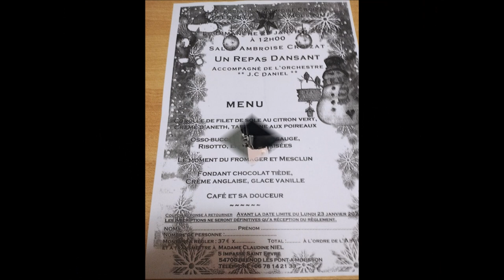REPAS DANSANT ASSOCIATION AMBROISE CROIZAT BLENOD LES PAM LE 29 JANVIER 2023